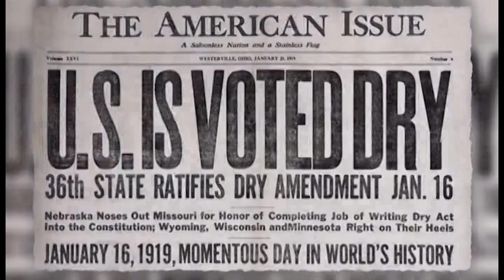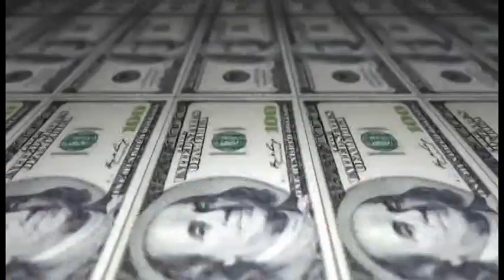How Big Oil Conquered The World P4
Part 4 this is the precursor to the "Why" video available for free

James Corbett site is free and operates by donation. Value for value.